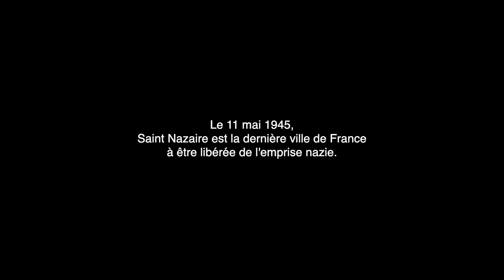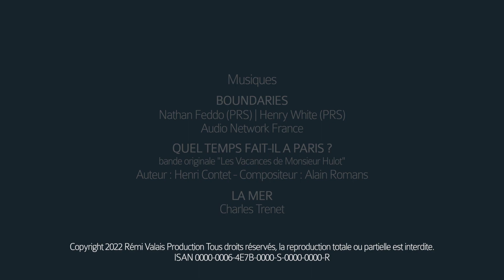2022 Les Gamins de St Nazaire - bande annonce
La fin de la Seconde Guerre mondiale amorce une période charnière où il faut tout reconstruire. La ville de Saint-Nazaire et ses habitants en sont de beaux exemples.

Une douzaine de témoins reviennent aujourd’hui sur leur enfance d’après-guerre à travers des souvenirs et des lieux, illustrés par des images d’archives, pour nous aider à mieux comprendre leur contexte de vie de l’époque.
Un tel document a un double intérêt : d’une part remémorer des souvenirs aux personnes qui ont vécu cette époque, et d’autre part, de permettre aux générations qui ont suivi et qui suivront, de découvrir comment ont vécu leurs aïeux après cette époque de guerre.

Revivre une autre époque, c'est se satisfaire en se comparant. Était-ce mieux ou moins bien ? Chacun apportera sa propre réponse. C'est à ce titre que ce documentaire trouve tout son intérêt et sa raison d'être. D'un format 52 minutes, sa diffusion rayonnera au delà des limites de Saint-Nazaire par les nombreux passionnés qui suivent déjà la page FaceBook de l'association. Les grands médias seront sûrement intéressés par ce document qualitatif et professionnel avec un intérêt sociétal.

L'association Le Vieux Saint Nazaire a besoin d'aide pour financer ce projet de film documentaire.
Particuliers, passionnés, entreprises, industries, chacun a une raison d'y participer, avec les moyens qu'il souhaite. Soutenez ce projet :